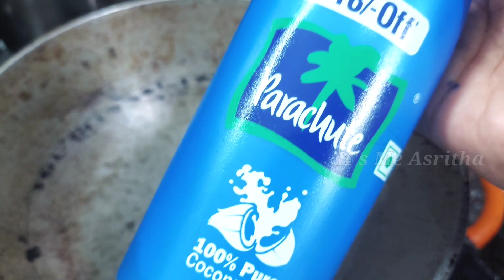కేవలం నెల రోజులలో ఒతైన పొడవైన నల్లని జుట్టు మీ సొంతం | Hair Oil For Long Hair | Its me asritha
కేవలం నెల రోజులలో ఒతైన పొడవైన నల్లని జుట్టు మీ సొంతం | Hair Oil For Long Hair @ItsMeAsritha